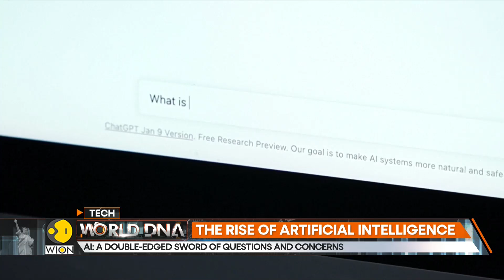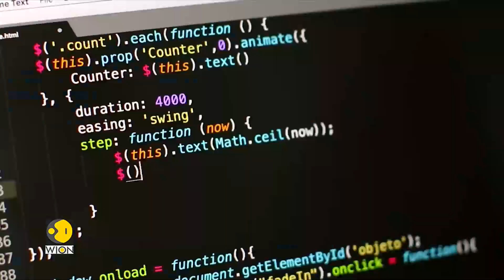Decoding the rise of artificial intelligence | World DNA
Artificial Intelligence (AI) is rapidly becoming a crucial aspect of modern life, transforming the way we live, work, and interact with each other. The rise of AI brings exciting opportunities, such as improved efficiency and accuracy in various industries, but also raises important ethical considerations, such as job losses and privacy.